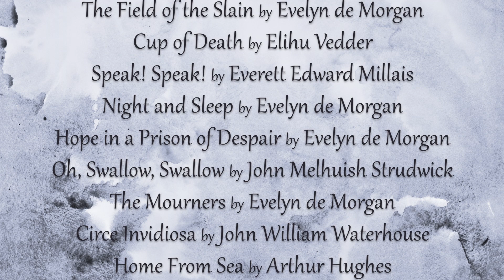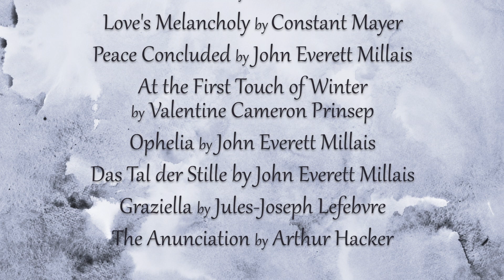Waltz of the Bean Sídhe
The Bean Sídhe (Banshee) is one of the most iconic figures in Celtic folklore. Her name literally means “Fairy Woman,” and she is a compelling Otherworld emissary in Ireland and Scotland. She is not the bringer of Death, but Death’s herald.

The Bean Sídhe devotes herself to particular families, even following those who emigrate away from their native lands. She wails and keens with passionate grief, warning of a family member’s impending Death.

 We can never know for sure what motivates the Bean Sídhe. But her wailing, even if terrifying to the ear, is an act of kindness. When we lose someone we hold dear, how much harder is it when that loss is sudden and unexpected? So don’t fear or scorn the Bean Sídhe. She’s family.

Music, words, vocals, harmonium, and virtual harpsichord by Diane Rains.
Mountain dulcimer and hammered dulcimer by Stu Janis.

∞∞∞ LYRICS ∞∞∞

I hear you, Bean-Sídhe.
Are you calling for me
outside in the dark
with a song wild and stark?

I fear your sad voice,
for in Death we’ve no choice.
And only you know
who has to go.

I am the Bean-Sídhe.
Won’t you listen to me?
I keen in your ear
for those we hold dear.

I’m not evil born.
I just weave the thorn
in the heart warp and weft
of the lost and bereft.

Time is change; time always moves,
as every beating heart proves.
Some things end, others begin.
That’s the game!

When The Bean Sídhe’s wails pierce the air,
she reveals what’s already there!
Unsung grief withers every new leaf
until we sing Grief’s name.

So don’t fear the Bean Sídhe,
for she’s your family.
And her keening reveals
what tomorrow’s heart feels.

Do not view her with scorn,
for we all have to mourn
and one day dance along
to the Bean Sidhe’s song!